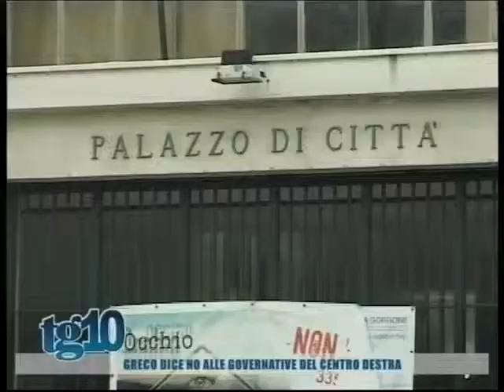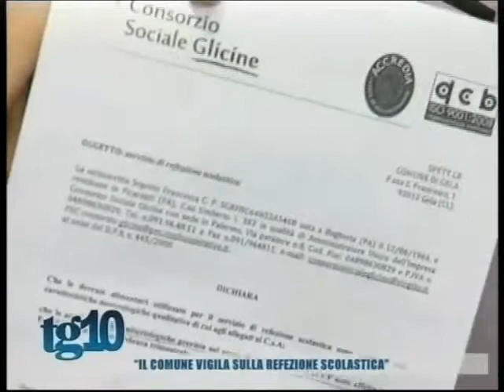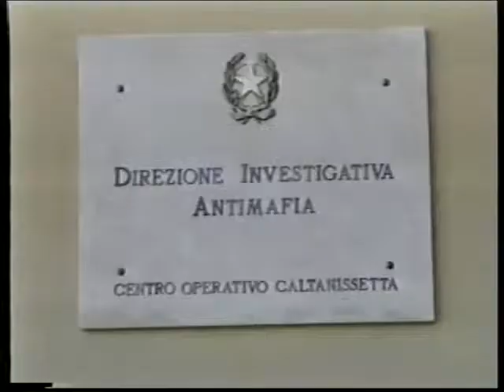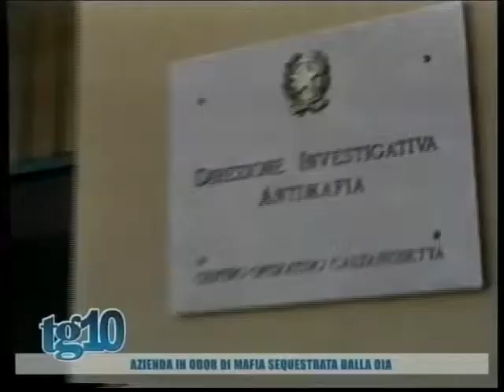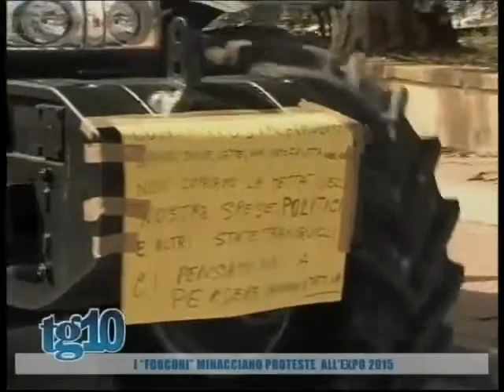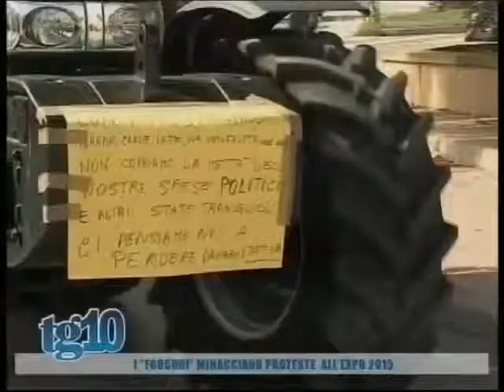Tg10 del 04 03 2015